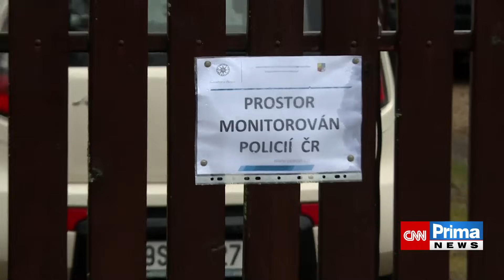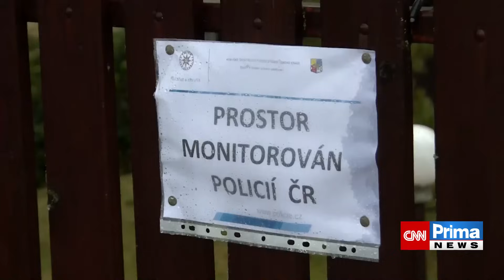Do domu střelce z fakulty se někdo vloupal. Pachatel mohl hledat inspiraci, míní psycholog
Policisté se vrátili k domu ve středočeské Hostouni, ve kterém bydlel masový vrah z Filozofické fakulty Univerzity Karlovy. Někdo se totiž do něj vloupal. Od té doby ho proto policisté hlídají. Ozbrojeni jsou i dlouhými střelnými zbraněmi. Celý článek ZDE